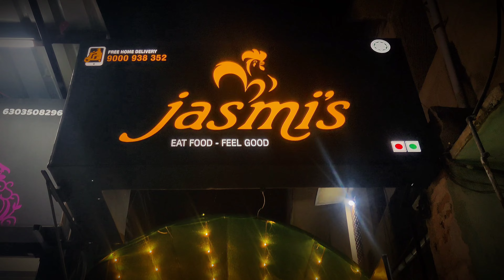JASMIS || SIDFLIX COLLABORATION || SHORT VIDEO STAY TUNED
Watch the video till the end if you are new to this channel do subscribe and if you like the video do like and share it with your family, and friends.
And make sure to check out the remaining videos too.